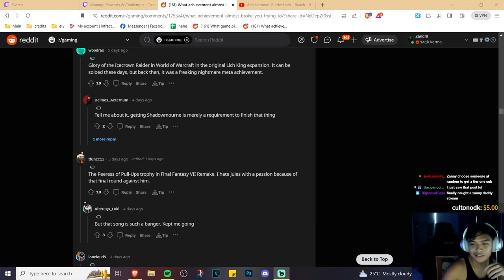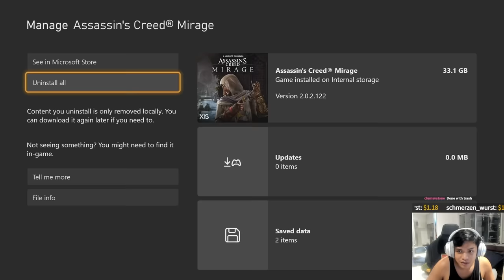Zanny managed to reach the end of Assassin's Creed Mirage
I beat the game but it really beat me